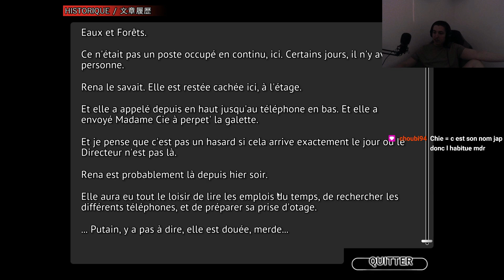𝐏𝐫𝐢𝐬𝐞 𝐝'𝐨𝐭𝐚𝐠𝐞𝐬 // Higurashi Tome 6